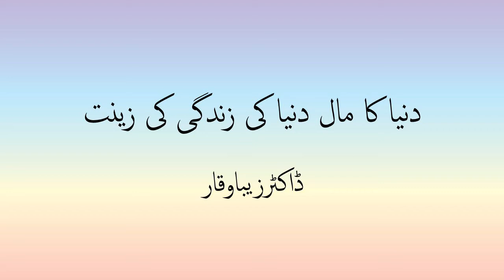Dunyan Ka Mall Dunyan Ki Zeenat By Dr Zeba Waqar